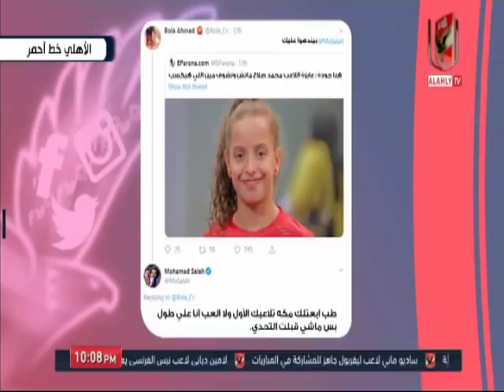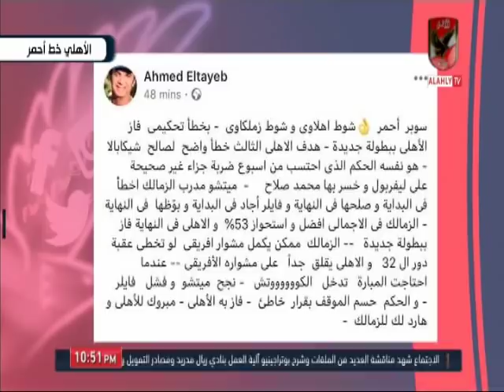حلقة الاهلى خط احمر 27-9-2019